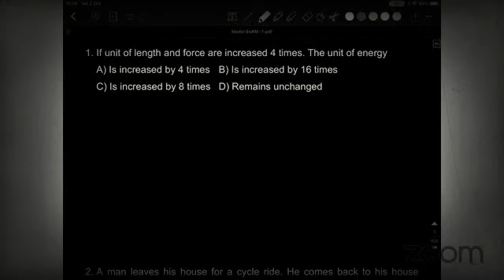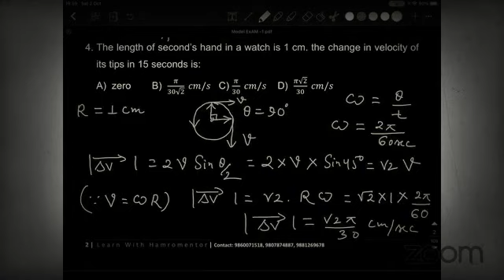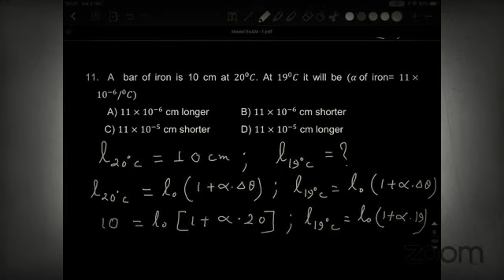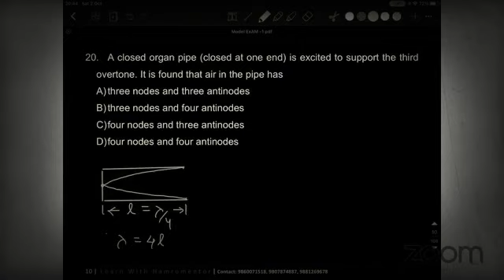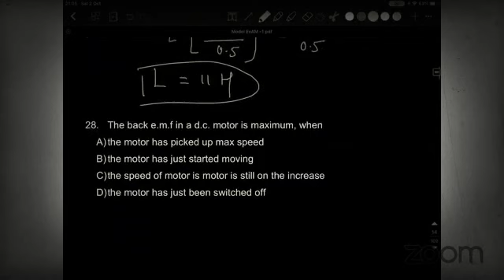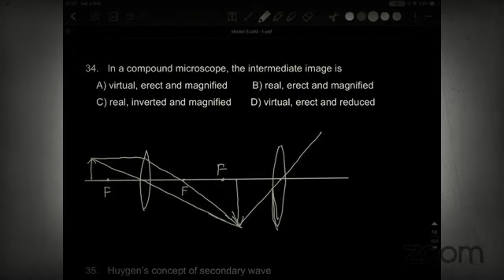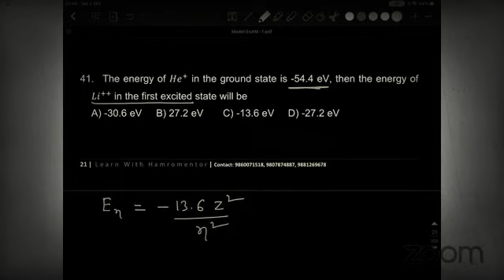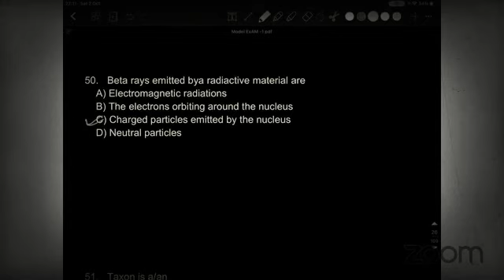PHYSIC_SOLUTION_FOR | NEET 2022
This video have solution for some past physic question with solution which have been asked in NEET, CEE,AIIMS and other medical Entrance Exam.